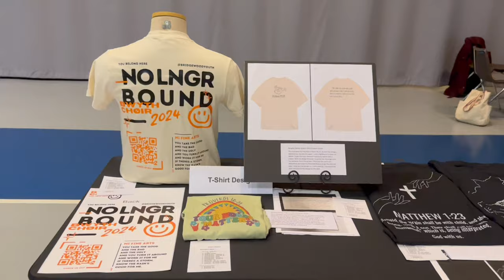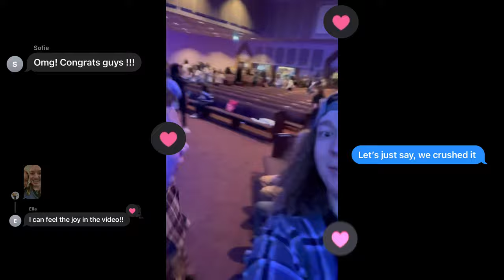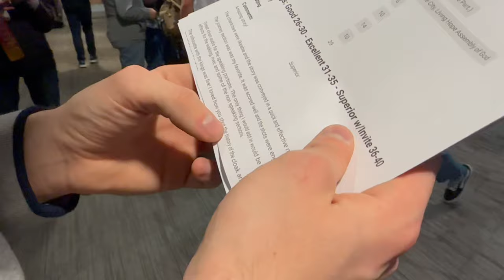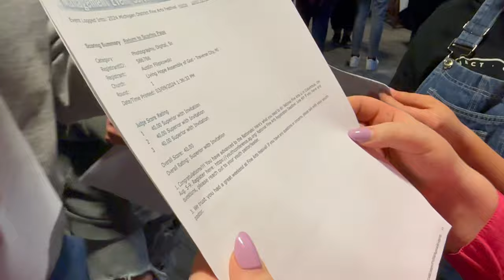The Fine Arts 2024 Adventure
It's my last year to compete in MSM Fine Arts, and you'd better believe it's gonna be good! The adventure downstate brings Revolution Youth to Northville Michigan to compete against other AG churches. There's dancing, artwork, photography, cinema and much much more to compete with. Of course, it's not just about the competition; it's about all these amazing friends and the wacky adventures along the way. Geese, workouts, house tours and more was you follow along with us on the journey to winning merits and having fun! Go Rev Youth!